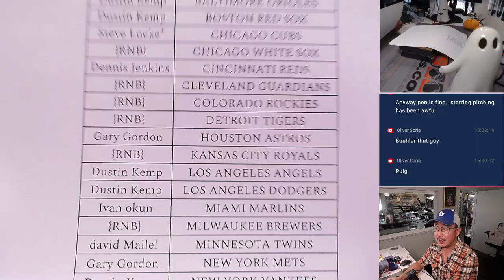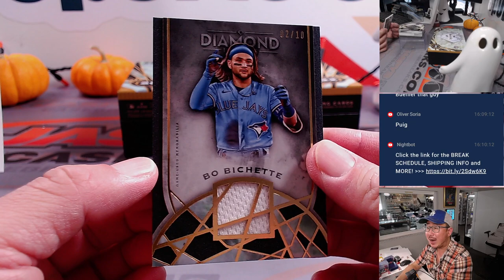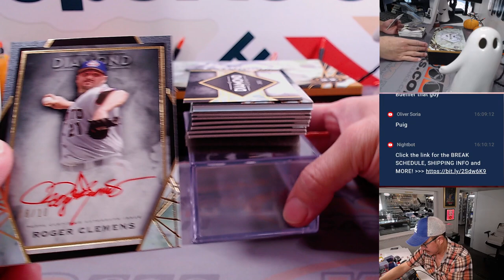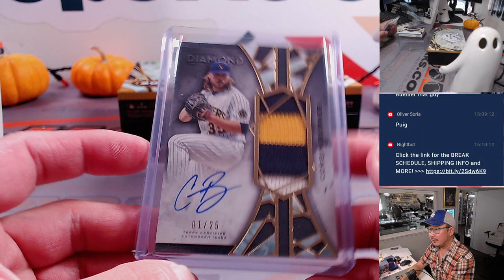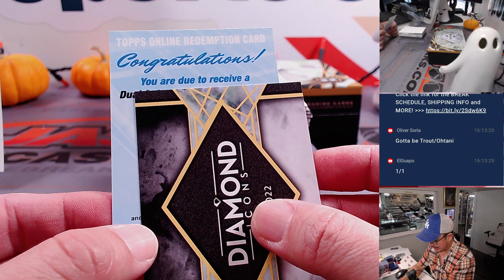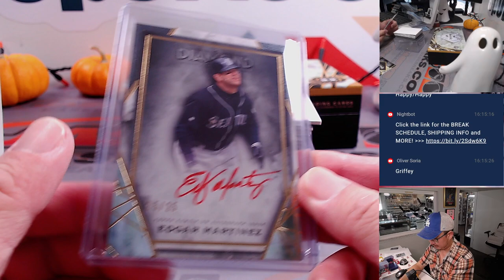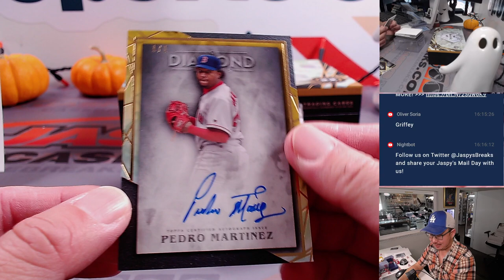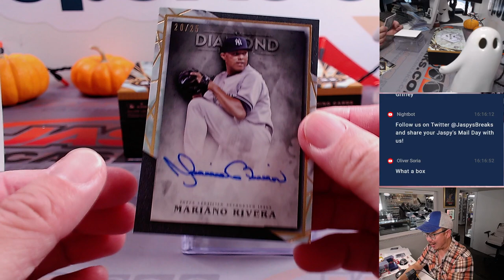W, 10.11.23 - 2022 TOPPS DIAMOND ICONS BASEBALL 1-BOX BREAK #30 *PYT*